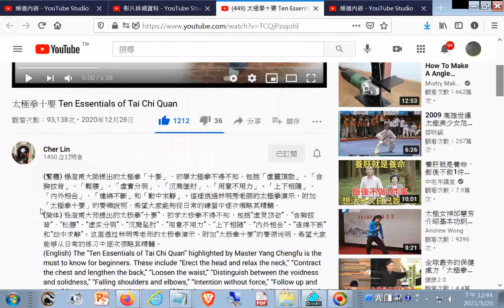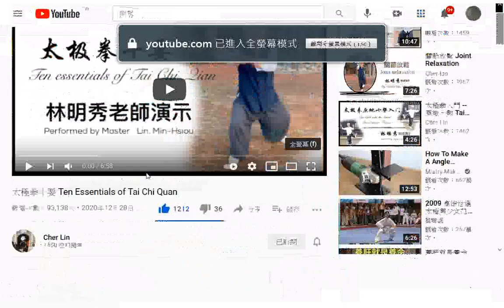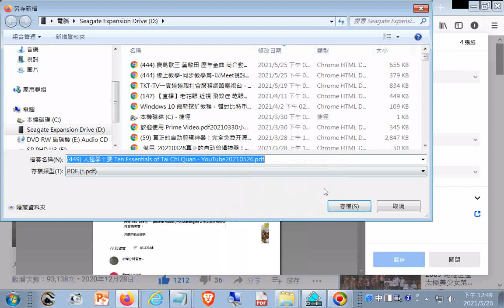推薦--太極拳十要 Ten Essentials of Tai Chi Quan含中英文說明20201228